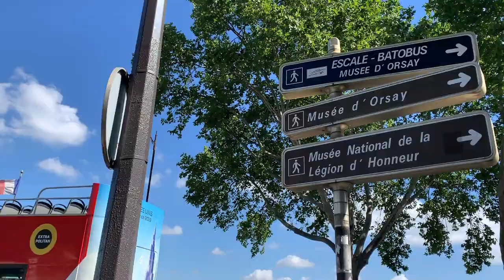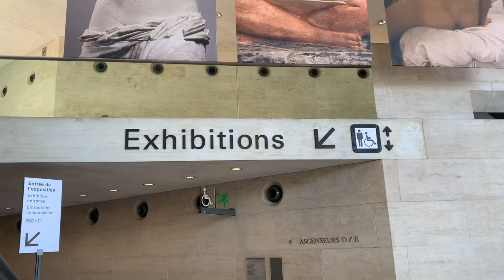Miji Trenkel-Paris Travel 2019 July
Summer in Paris with Suya Trenkel
Song: Le Festin- Camille (Ratatouille Soundtrack)